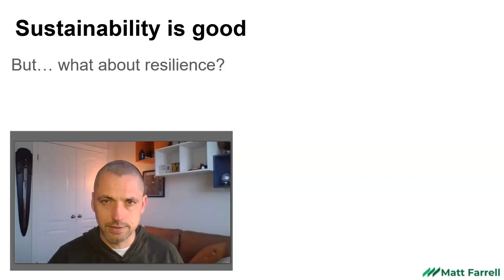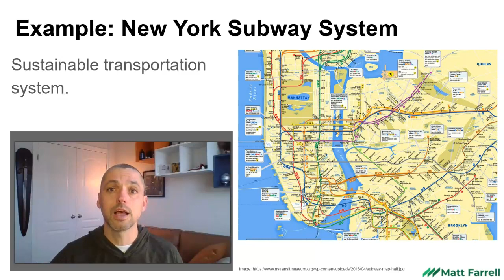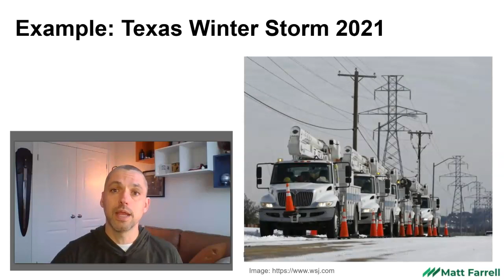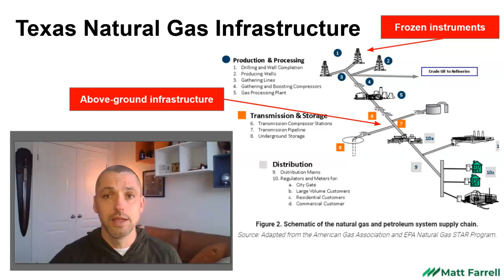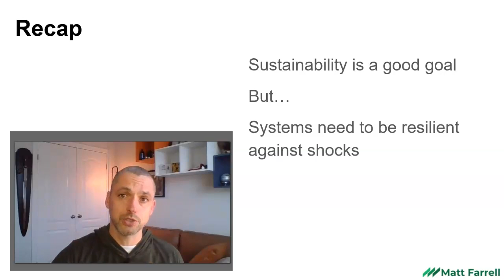Sustainability vs. Resilience